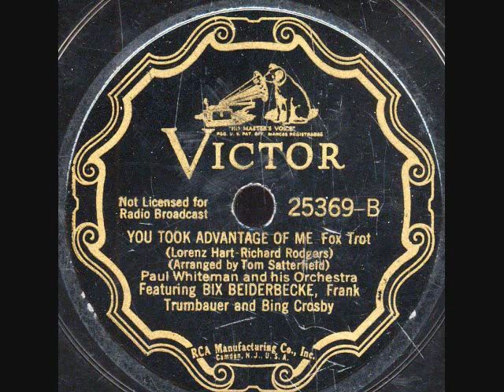You Took Advantage Of Me- Paul Whiteman Orchestra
You Took Advantage Of Me(Hart-Rogers) - Paul Whiteman Orchestra on ViS 25369B. NYC,April 25-1928. Bing Crosby and Rythmn Boys along with Bix Beiderbecke and Frank Trumbauer.